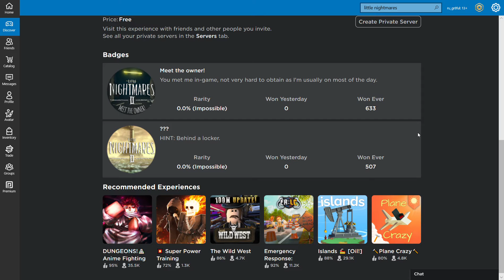Little Nightmares II (RP) The School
This is a well-crafted role-play set within the LN school. Get other LN fans, or a group of your friends, and pretend you're in that world. It's all role-playing!

There is ONE badge if you find the hidden object, which should be near a locker. There are LOTS of lockers!